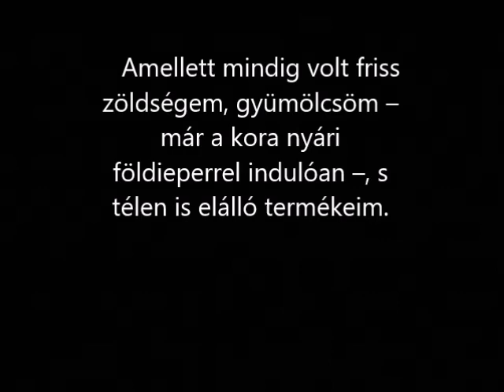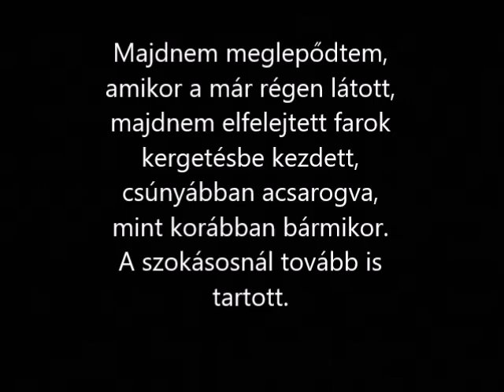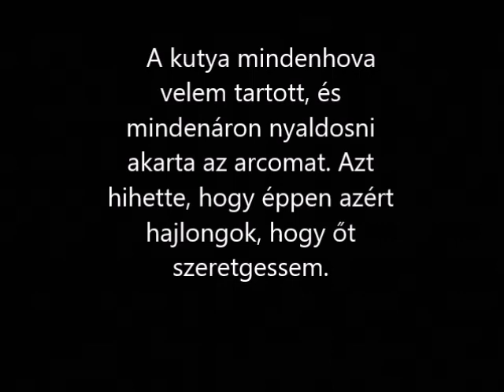Mike Oldfield The Shining Ones (Hűség... 6/9.)